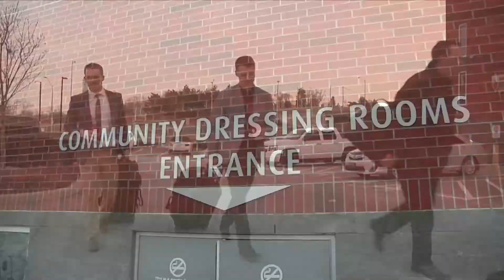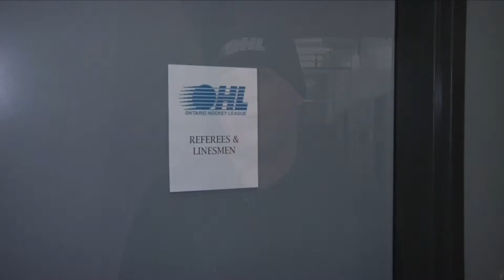OHL Feature | OHL Officials Kevin Hastings & Matt Mannella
OHL Feature
OHL Officials Kevin Hastings & Matt Mannella